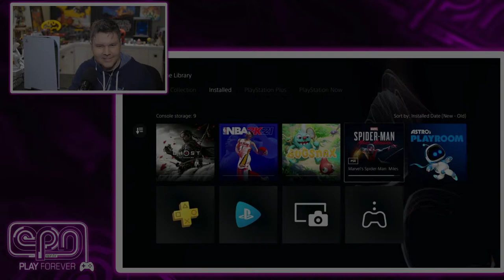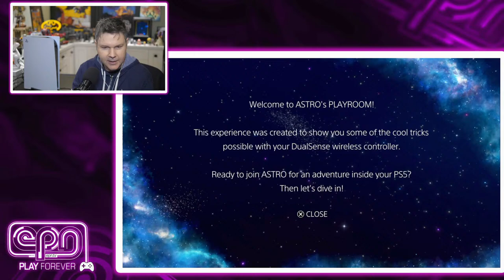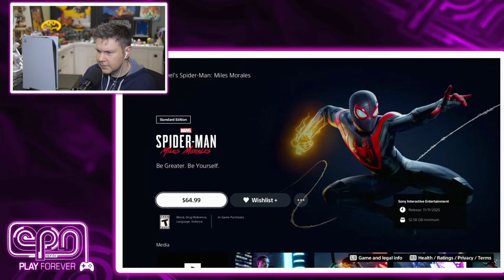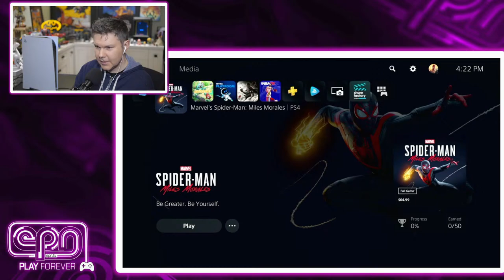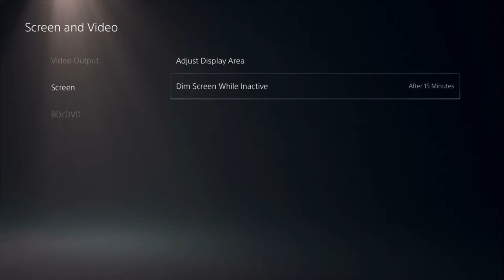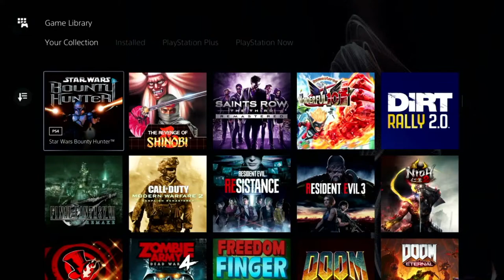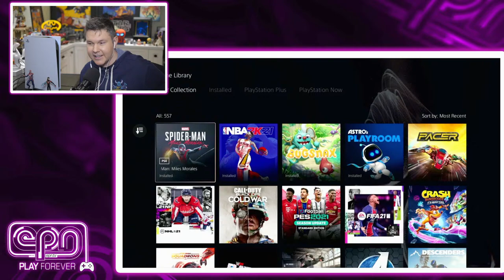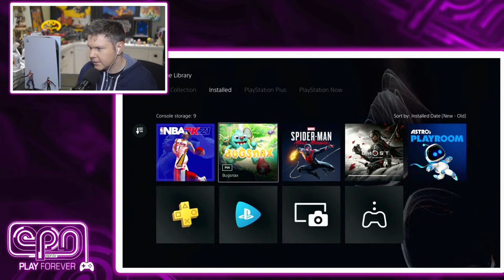PLAYSTATION 5!!! - Let's Play - Electric Playground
Victor Lucas checks out the brand new aPlayStation 5!